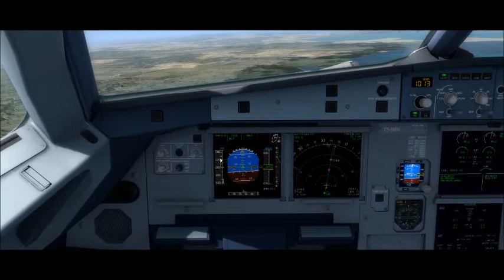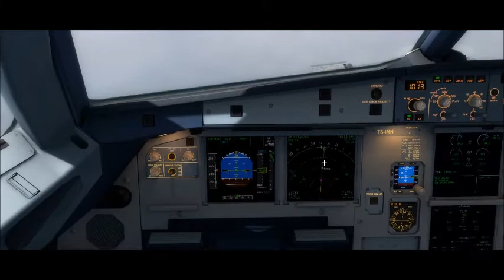FSX : Airbus X Extended Edition : Vol Tunis - Nice - 2ème partie - SANS les checklist.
Décollage, on rentre le train - AP1 - THR CLB - On rentre les volets - Pression STD. Film de Ridha Said.